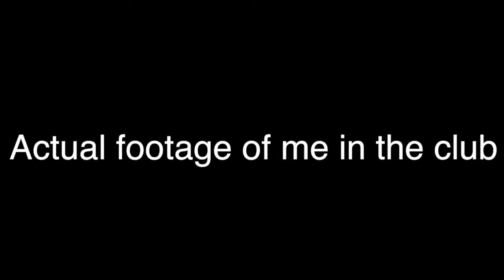Destiny Knights: Finally!! The CAROL'S VIDEO!!! +Tower of Promises Floor 80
Where is the Carols Video?? Here it is!!! Finally after 54 years!!! Lol